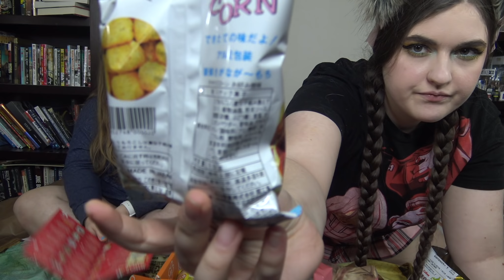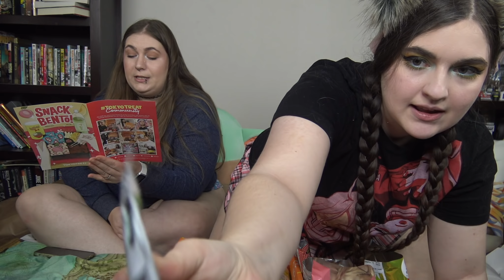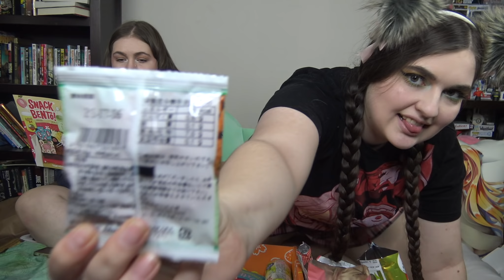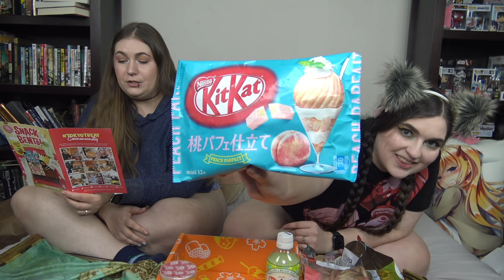Tokyo Treat Unboxing March 2021